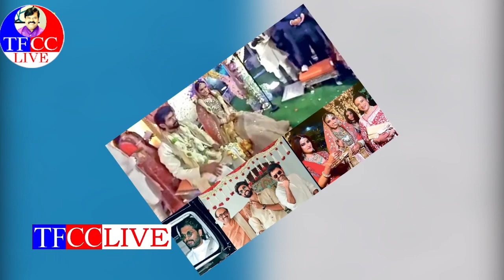రానా పెళ్ళిలో చిందేసిన ఎన్టీఆర్ సమంత | Rana Wedding|Superb| Dance| Jr NTR | Samantha | TFCCLIVE